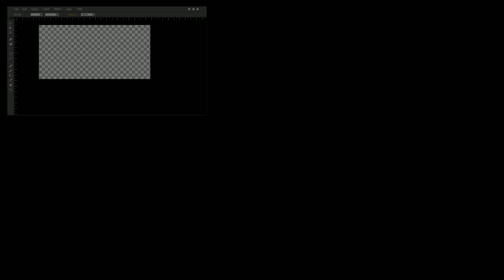Godday Godday Chaa Official Trailer | Sonam Bajwa | Tania | Gitaj Bindrakhia | Gurjazz | Vijay Kumar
Latest punjabi comedy movie starring sonam bajwa, tania, gitaj bindrakhia, gurjazz. directed by vijay kumar arora produced by varun arora. music rights tips official.

Movie : Godday Godday Chaa
Cast : Sonam Bajwa, Tania, Gitaj Bindrakhia, Gurjazz
Director : Vijay Kumar Arora
Producer : Varun Arora
Production : Zee Studios, VH Entertainment
Music Label : Tips Official

About This Channel :

Name: Apna Countdown
Tagline: Every Count Is A Countdown
Catogery
Founder: Saklen
Profession: YouTuber